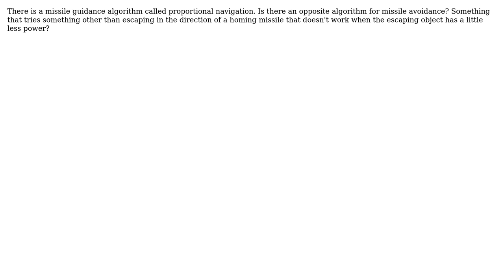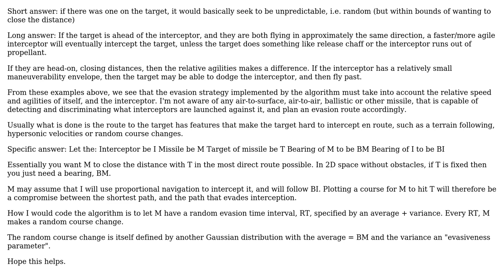Engineering: How to dodge homing missile?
With thanks & praise to God, and with thanks to the many people who have made this project possible! | Content (except music & images) licensed under CC BY-SA | Music | Images & others | With thanks to user Transistor user MeEngineerTrustMe user IzZy and the Stack Exchange Network Trademarks are property of their respective owners. You are responsible for your own actions.